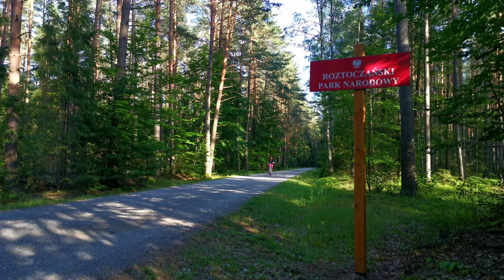Roztoczańskie Wycieczki - Długi weekend na Roztoczu - Roztocze w 3 dni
W tym odcinku przygotowaliśmy dla Was propozycję na spędzenie długiego weekendu na Roztoczu. Zaplanowaliśmy 3 dniową wycieczkę podczas której zobaczycie nie tylko Zamość, ale również najpiękniejsze i najbardziej popularne miejsca na Roztoczu: Zwierzyniec, Krasnobród, Nielisz, Józefów, Szczebrzeszyn oraz "Szumy na Tanwi" w Suścu.
Podczas tego wyjazdu zobaczycie miejsca ciekawe historycznie, mnóstwo zabytków, ale też spędzicie czas wśród roztoczańskich krajobrazów i natury. Wycieczka jest propozycją dla osób, które lubią aktywny wypoczynek, jak również relaks i spokojne spacery.
Zapraszamy.
Poniżej umieszczamy plan podróży.